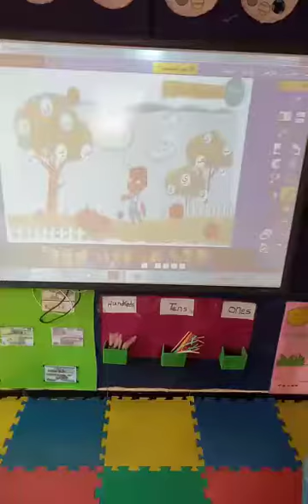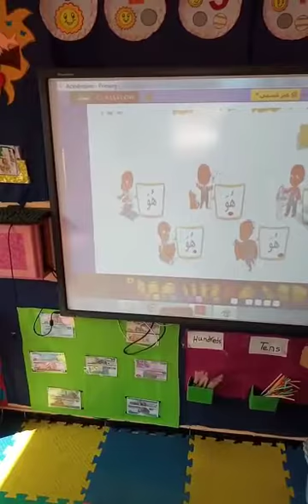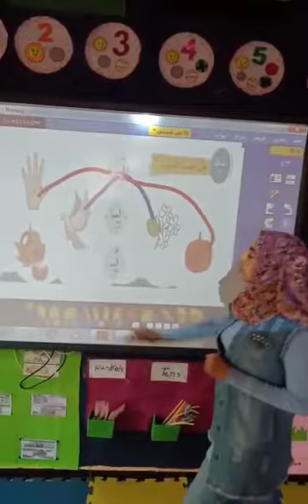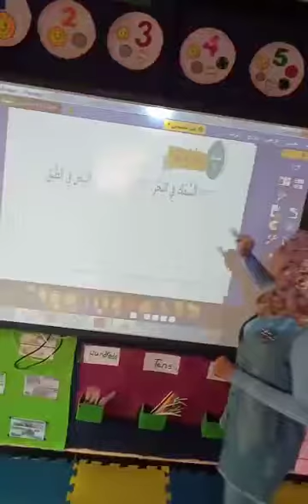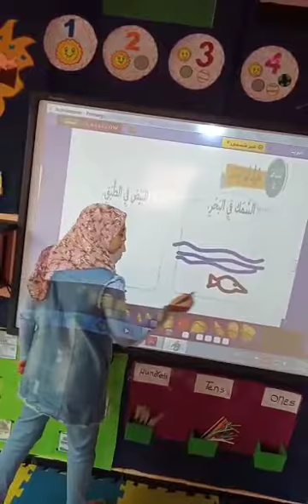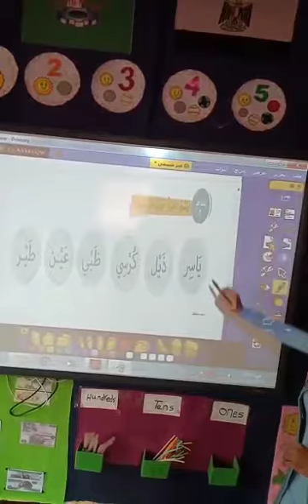kg2 arabic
kg arabic